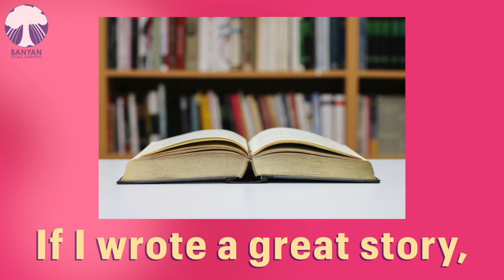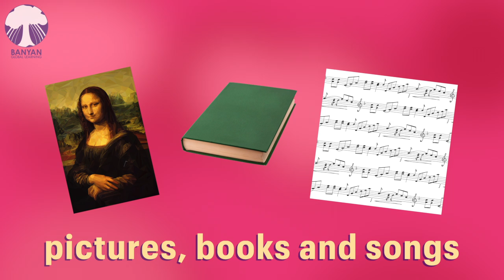I Want to be an Artist | Third Grade English Sing-Along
Painting, writing, singing... let's be artists! Sing along with BGL!
⭐️ English for Third Graders!
🌍 Banyan Global Learning is now offering Live Field Trips (Yes, we go to Taipei, too!) More information below: